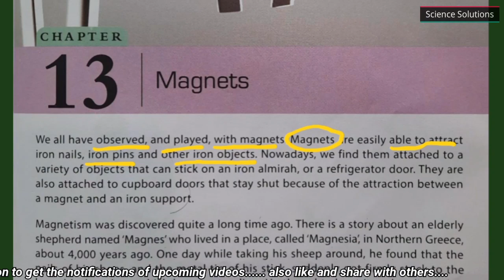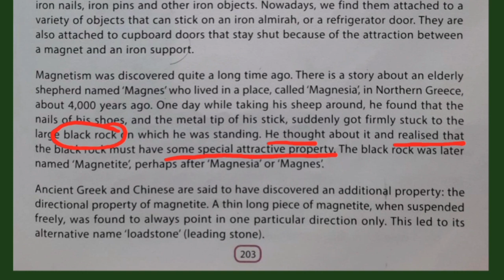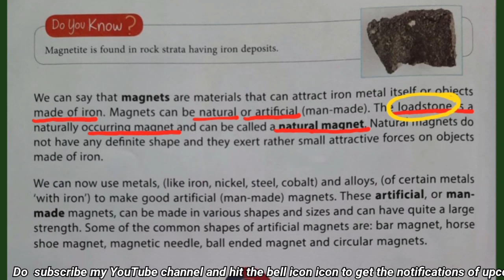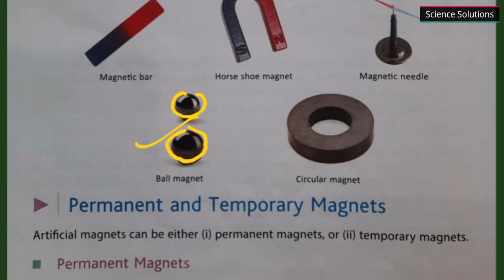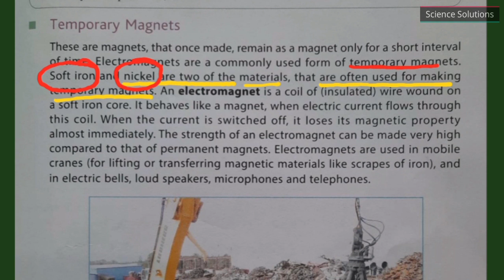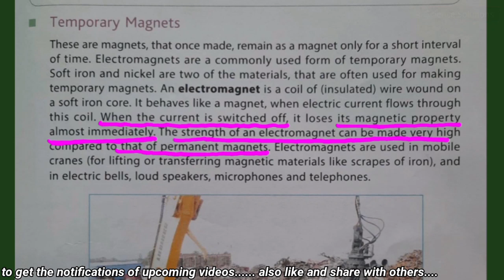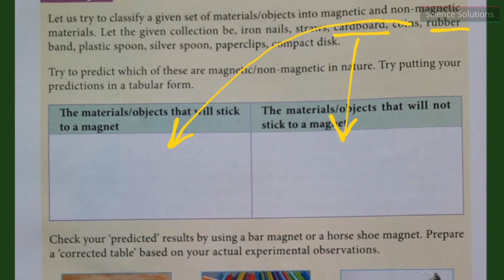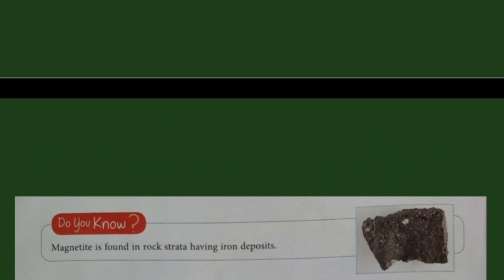DAV class 6 science chapter 13 magnets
Dav class 6 science chapter 13 Magnets part 1

DAV science class 6 chapter 12 light and shadows Part 3
Reflection of light, image formed by plane mirror
Pin hole camera, image and shadows

Dav science class 6 chapter 12 light and shadows Part 1 sources of light,  opaque materials,  transparent materials,  👇 translucent objects

Other links;

DAV class 6 Science chapter 11 Solutions Short questions
Other links

DAV class 6 Science chapter 11 Solutions
DAV class 6 Science chapter 11 electric currents and circuits
Solutions chapter 11 electric currents and circuits

Other links;

Structure and function of living organisms - Plants
Long Questions Answers

Other links;